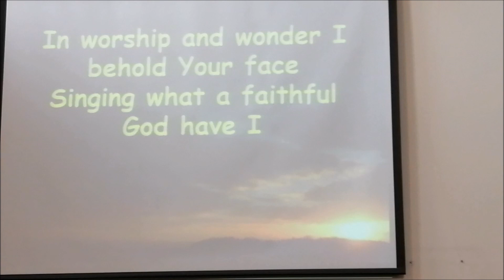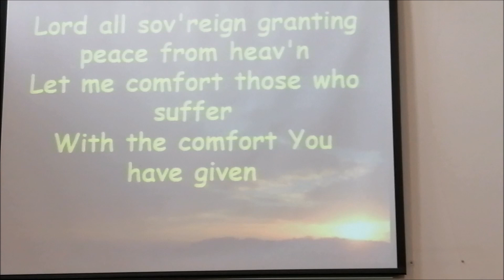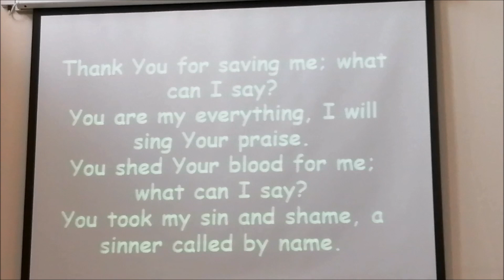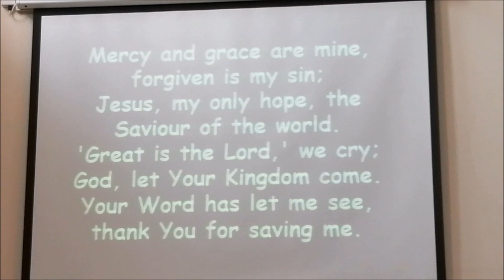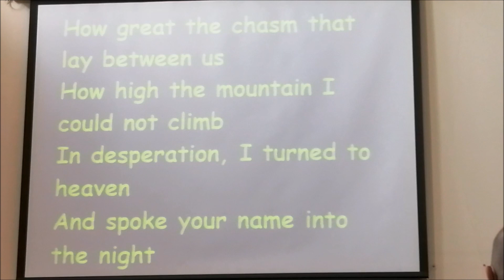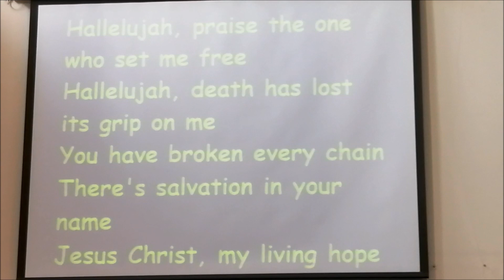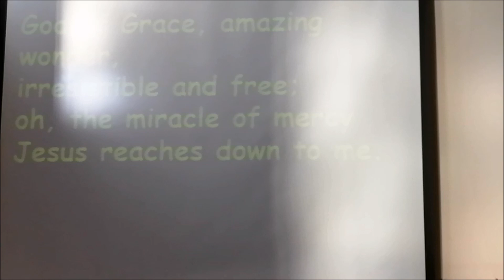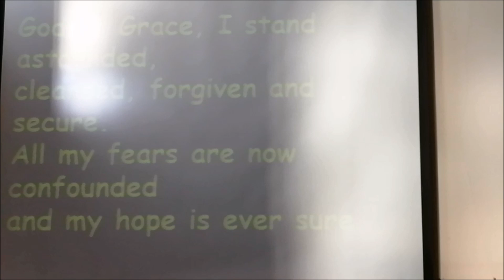Sunday worship 15th October 2023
Welcome to Sunday morning worship from Whitehead Presbyterian Church on Sunday 15th October 2023. The service is led by Adam Cree..